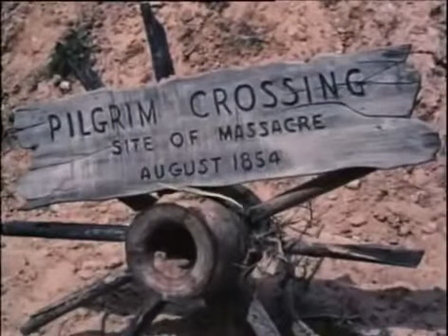The Lone Ranger (1956) Clayton Moore Jay Silverheels Western Movie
The Lone Ranger is a 1956 Western film based on The Lone Ranger television series, starring Clayton Moore and Jay Silverheels. The Lone Ranger was the first of two theatrical features based on the TV series of the same name; the other one being The Lone Ranger and the Lost City of Gold (1958). This 1956 film was Bonita Granville's last credited film appearance. She had retired from the screen to marry Jack Wrather in 1947.